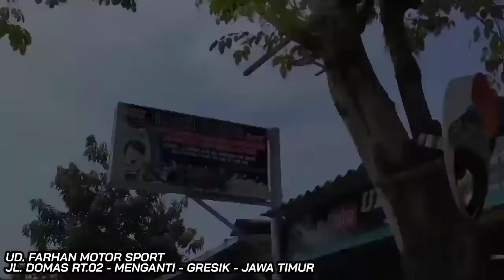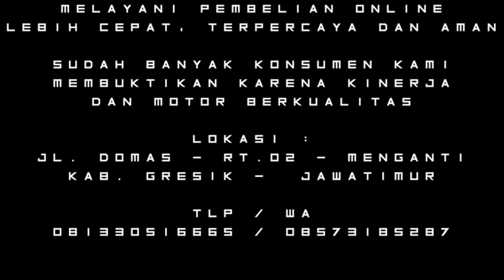Moge ER6N Customer CERDAS Customer ONLINE "SOLD OUT" Go... ➡️ kota PAHLAWAN FMS GRESIK